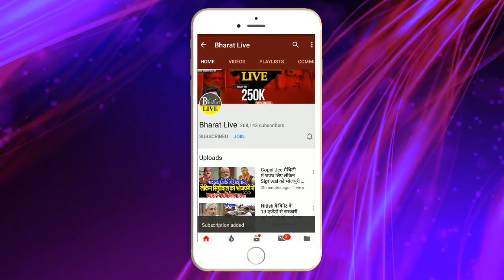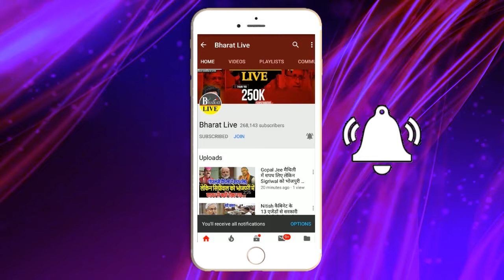भयंकर ख़ुलासा! राजस्थान पहुँचे राहुल गाँधी ने किया X RAY मोदी सरकार की खुली पोल अब तो फ़स गए PM